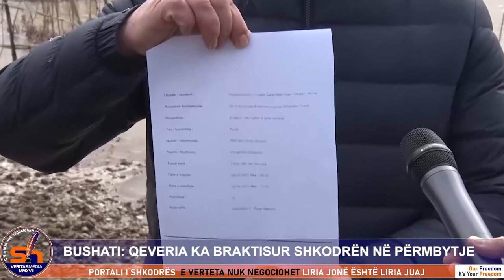ShkodraWeb I Përmbytjet, Helidon Bushati:Qeveria ka braktisur Shkodrën,qytetarët në mëshirë të fatit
Drejtuesi politik i fushatës së PD- së për Qarkun Shkodër Helidon Bushati, ka qenë sot në territoret e përmbytura. Pikërisht nga këto territore, Bushati ka përcjellë edhe një mesazh të fortë, akuzë për qeverinë që nuk ndihmon në administrimin e situatës së vështirë të përmbytjeve në Shkodër.